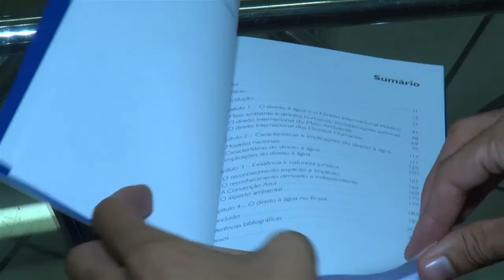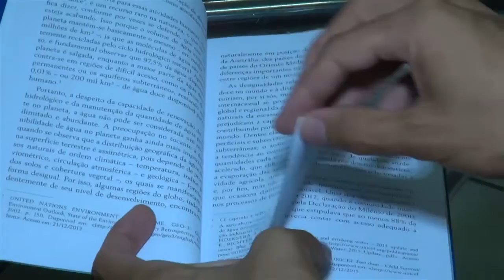ETM 08 04 16 Dicas da Fé Água um direito humano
A Campanha da Fraternidade Ecumênica 2016 trata do meio ambiente, nesse sentido o Quadro Dicas da Fé desta edição, apresenta para você é o livro "Água Um Direito Humano". Confira!